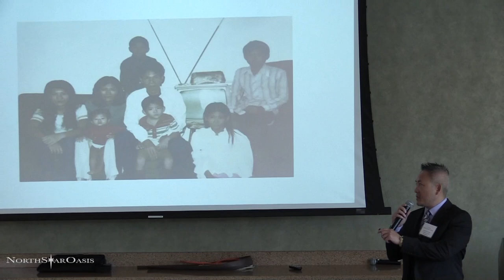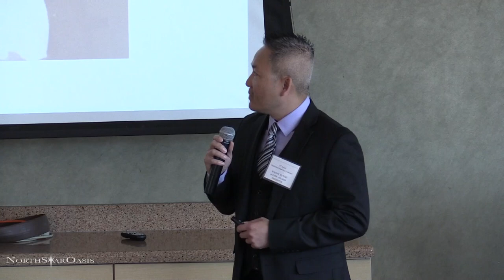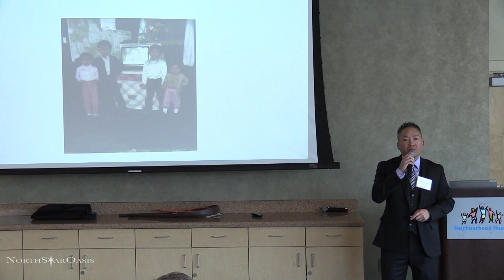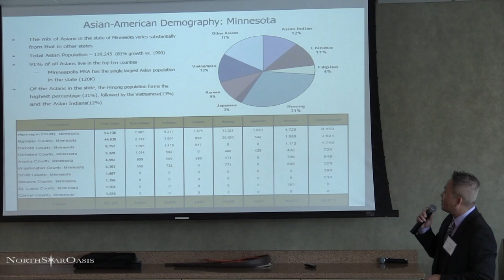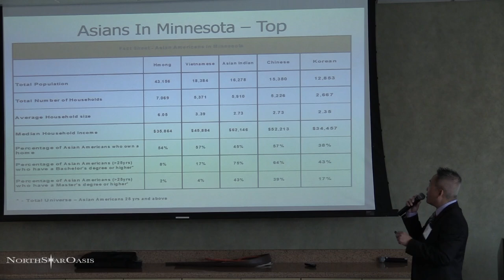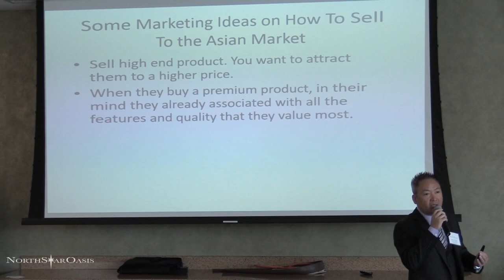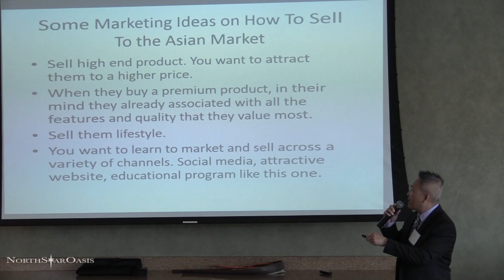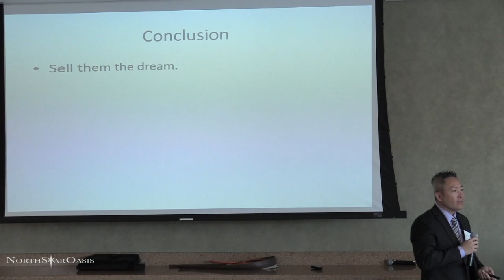Wanny Huynh, Author Speaker and Coach